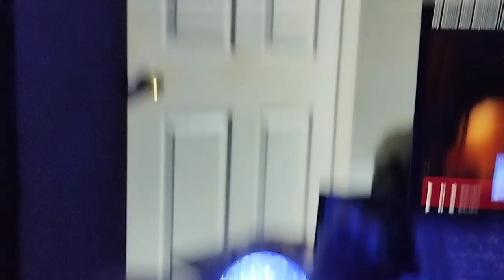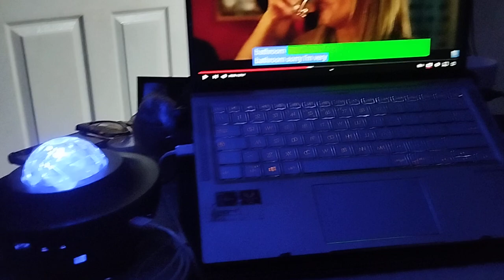Raining Season in Asia so we watch 🎥🍿🎥🍿 lot of Movies - XmandreVJ Dimple Oasis VJ 🇵🇭❤️🇮🇹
insta360 x4 insta360 insta360 x3  @insta360 Sometimes in Philippines during the Raining season it rain for 2 or 3 days,so the water enter in the houses,but us we are lucky and the water never enter,cause there was a big Storm form the Ocean Pacific,so we liek to stay at home and watch movies during the Rain Season,and we use this magic starry lamp

Link Amazon Proiettore di luce notturna a LED, 3 in 1 LED Galaxy Starry Light Projector per camera da letto, adulti, vacanzeProiettore di luce notturna a LED, 3 in 1 LED Galaxy Starry Light Projector per camera da letto, adulti, vacanze

⭐✨ Starry Projector 📽️ Light 🚨 Universe 🌠 Waves Chesco Kid Funny REACTION🤣 🤣 Xmandre Dimple Oasis VJ

Embark on a cosmic journey with the "Starry Projector Light" as Chesco Kid and friends, including Xmandre, Dimple, and Oasis VJ, react in hilarious fashion! 🤣🚨 Watch as the universe unfolds in waves of enchanting lights, eliciting laughter and amusement from our dynamic crew. Join the fun-filled adventure as they encounter the mesmerizing starry spectacle, creating unforgettable moments and shared laughter. 🌌✨ Don't miss out on this side-splitting, light-hearted experience that blends technology, humor, and the magic of the universe! 📽️🤣 StarryProjector FunnyReaction CosmicComedy 🌠😂

1)This video has no negative impact.
3)It is transformative in nature.